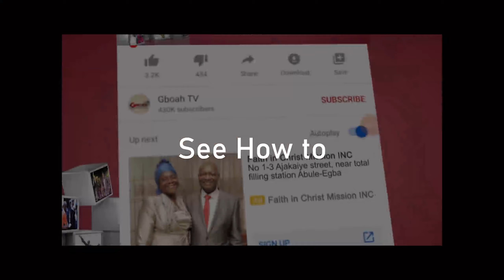See The Young Man That Challenged Laide Bakare,Kunle Afod, Kamilu Kompo On The Dance Floor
See The Young Man That Challenged Laide Bakare,Kunle Afod, Kamilu Kompo On The Dance Floor At Yoruba Movies Award.